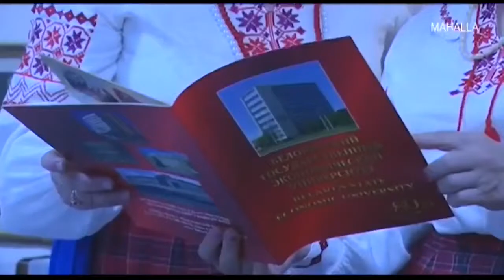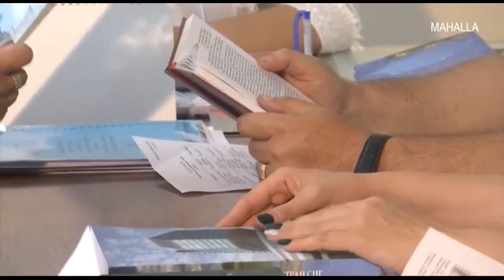Bir osmon ostida | Белорус халқининг маданияти [07.08.2019]